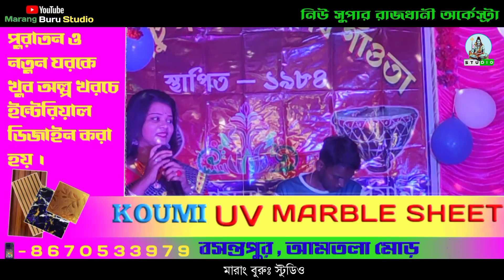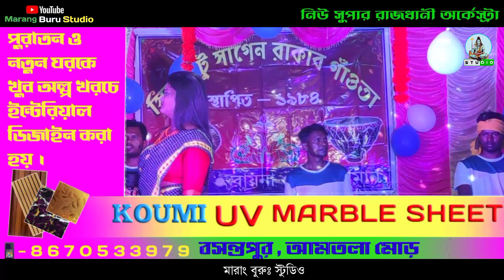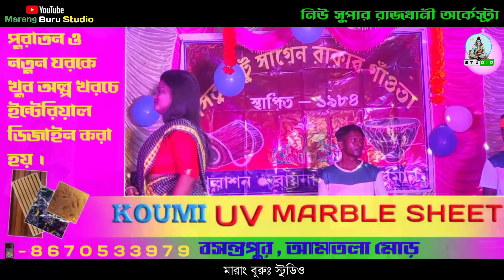অকয় কুড়া না নুঙ্কান কানায় ll New Santali Video Song 2023 ll Mondira Kisku ll New Super Rajdhani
Santali Video Song 2023 ll Mondira Kisku Santali Video ll Narang Buru Studio ll New Santali Video

Singer - Mondira Kisku
Camera - Paritosh Mandi
Editing - Chandan Murmu

ইউটুব গাতে কঃ আরো নোংকানা সেরেঞ আজোম লাগিৎ নোয়া চ্যানেল Marang Buru Studio

.Thanku Visit Again.